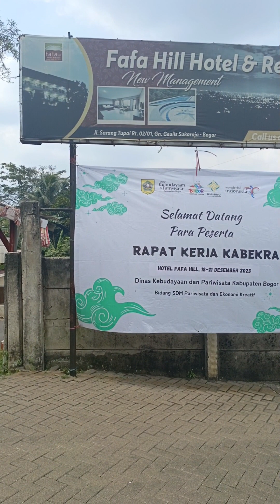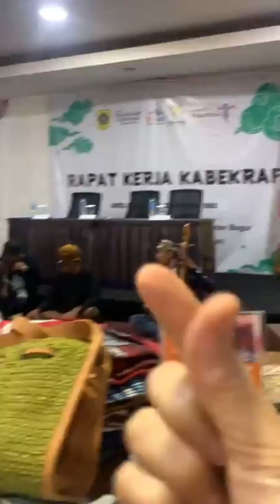Puisi Merdeka Berkarya dengan Ekonomi Kreatif